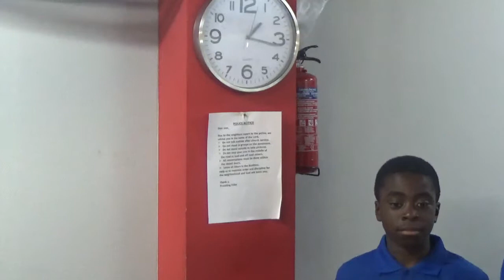CHILDRENS'S DAY WORD IN RHYMES